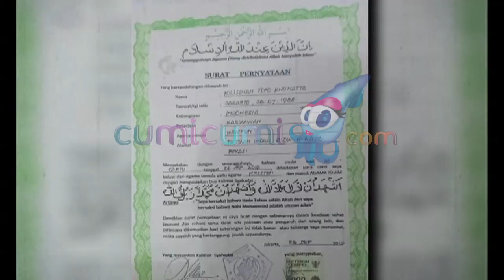Bebas, Kriss Hatta Gugat Cerai Hilda Vitria? - Cumicam 08 Juli 2019